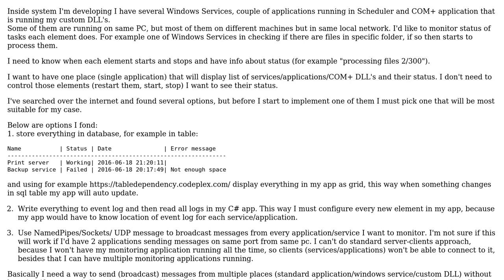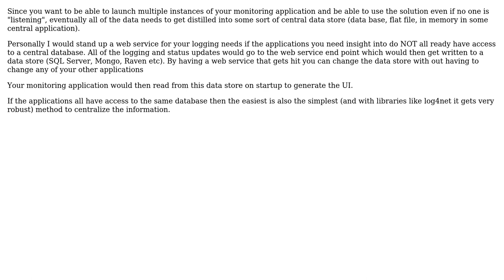Send messages from multiple services/application and display them in one place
Software Engineering: Send messages from multiple services/application and display them in one place

With thanks & praise to God, and with thanks to the many people who have made this project possible! | Content (except music & images) licensed under CC BY-SA | Music | Images & others | With thanks to user Snoop user RubberChickenLeader user Misiu and the Stack Exchange Network Trademarks are property of their respective owners. You are responsible for your own actions.